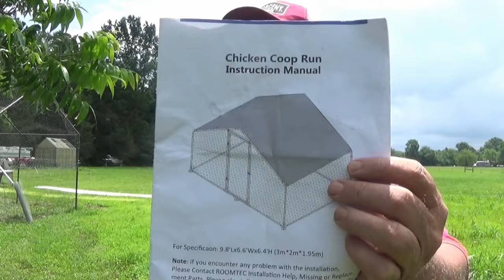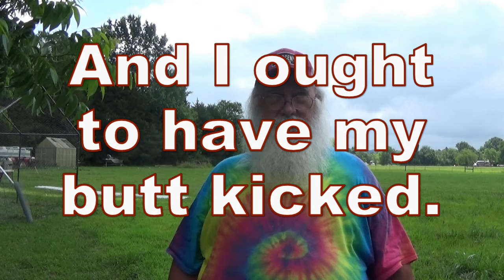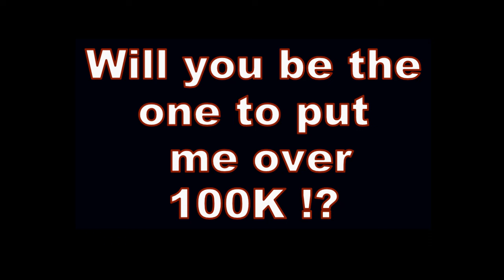PawPaw Buys and Assembles a POS Chicken Run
Thank you for supporting my channel DoingItCheap